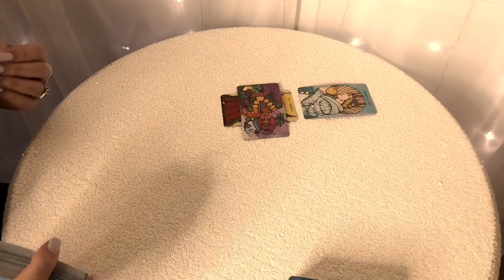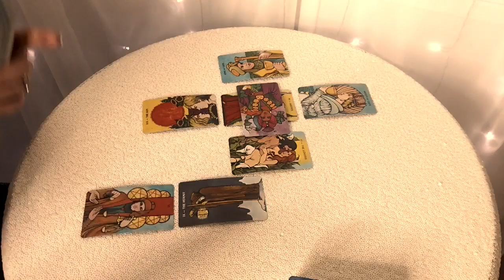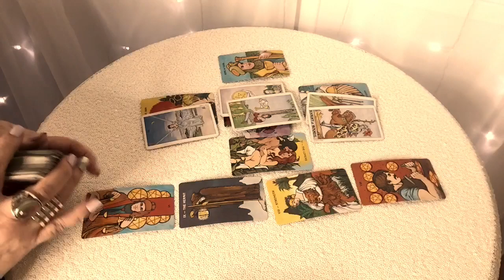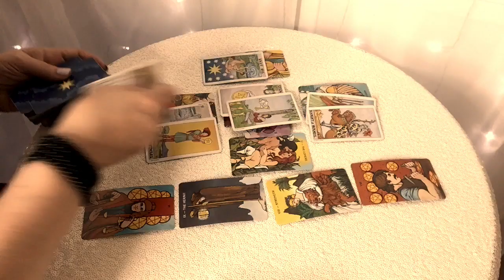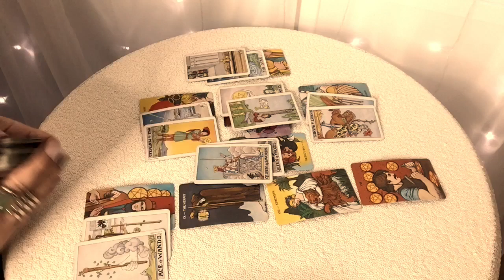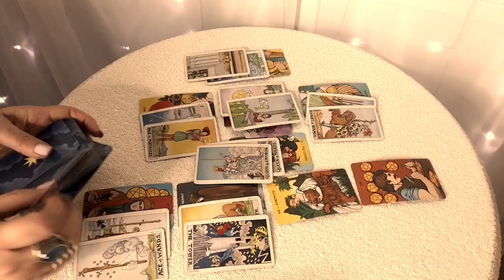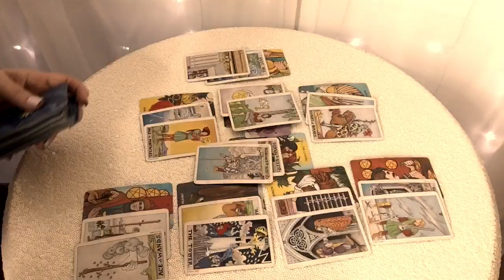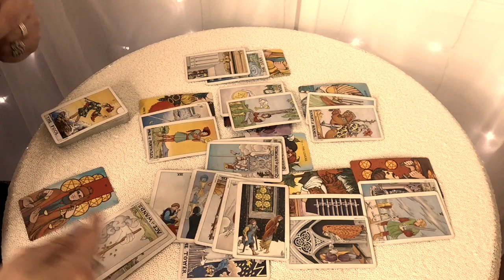Leo! Love Is Coming In, But You Don't Trust It! September 2019 Reading